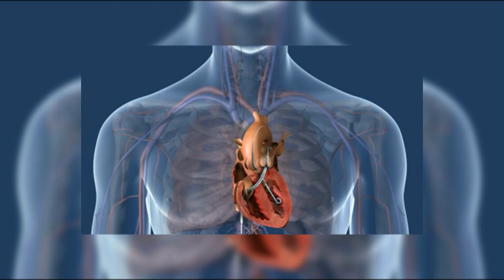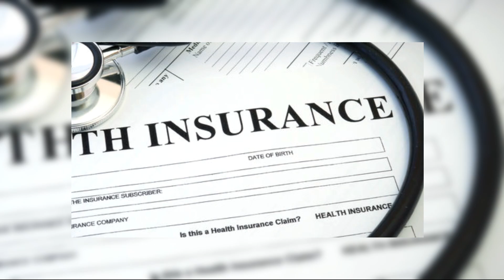'India Pakistan are same', says Pakistani girl who gets heart transplant in India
'India Pakistan are same', says Pakistani girl who gets heart transplant in India || Jagta Pakistan

Thanks